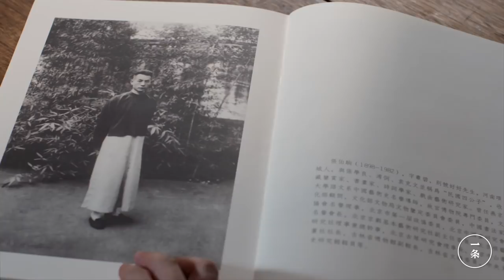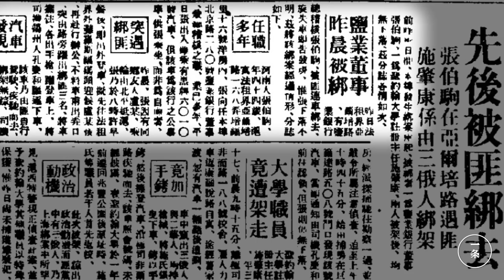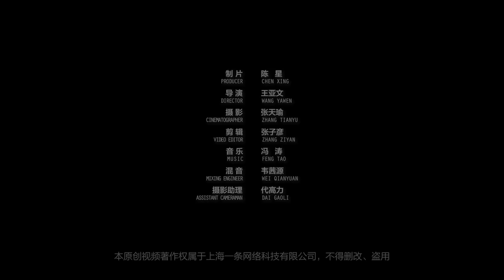丈夫送的上億家産，她一分不留，全捐給了故宮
潘素，是民國四公子之一張伯駒之妻，也是20世紀中國青綠山水女畫家第一人。她20歲與張伯駒成婚，恩愛相守50年，一起經歷了超乎常人想象的起伏坎坷。夫妻倆一生致力於保護和收藏文物，並且全數捐給了國家。我們採訪了倆人的外孫樓開肇，請他為我講述了潘素和張伯駒的故事。

其他連結🔗